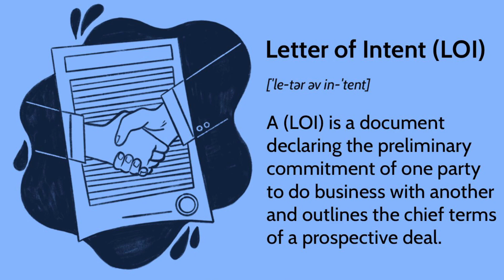Ideas for dealing with Prestige Classes in D&D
In today's video, I am discussing a cool role playing idea for dealing with Prestige Classes in Dungeons & Dragons. Which intern will added new ideas for story and adventures.